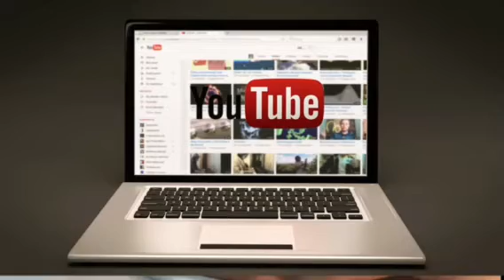Me Sitting in Front of my Phone for 10 Minutes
Enjoy this great content guys.